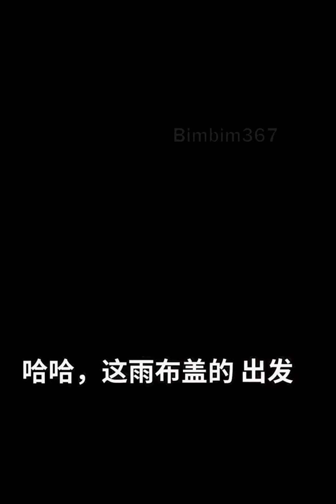Nữ tài xế trẻ, xinh đẹp Xiaoyu và những chuyến hàng hỏa tốc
Xiaoyu sinh năm 2000 là một nữ tài xế trẻ, xinh đẹp.
 Xiaoyu sống và làm việc tại Hàm Đan, Hà Bắc.